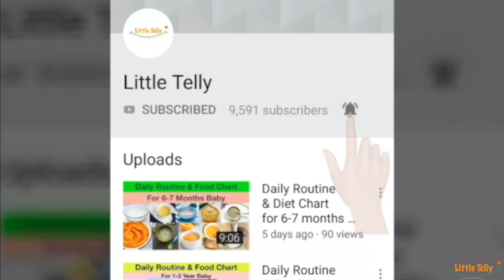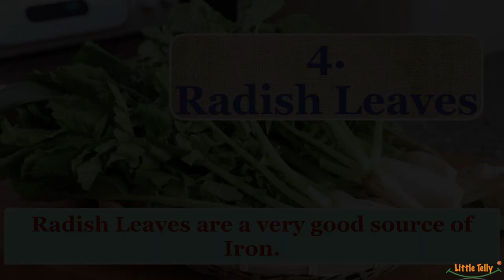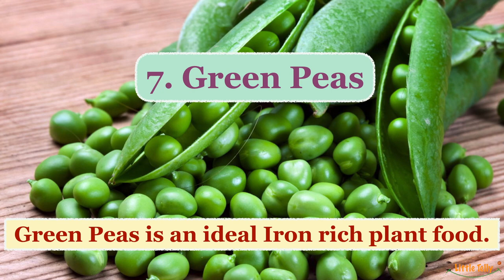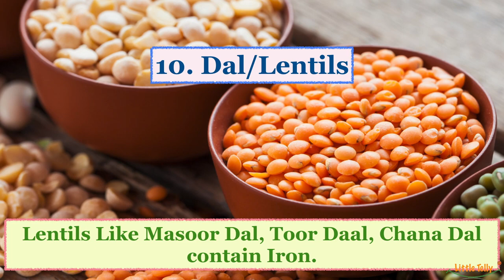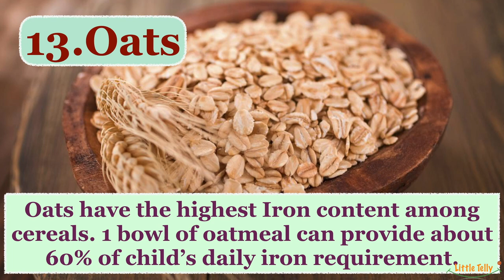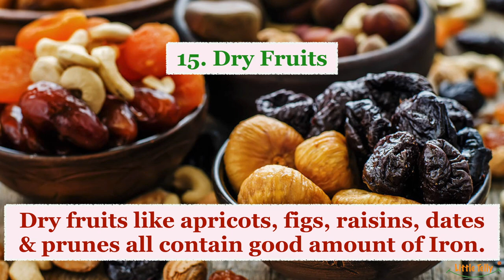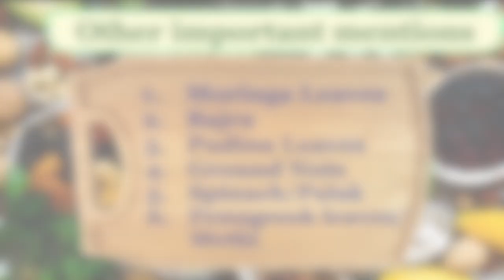20 Iron Rich Food for Babies & Kids (In Hindi)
🙏🏻 Thanks a lot for Watching. Lots of love 💕 and best wishes.🙏🏻

Please Note: We are not medical practitioners hence, the information shared in the video should not be used as a substitute for the medical care and advice of your doctor.
There may be variations in treatment that your doctor may recommend based on individual facts & circumstances.